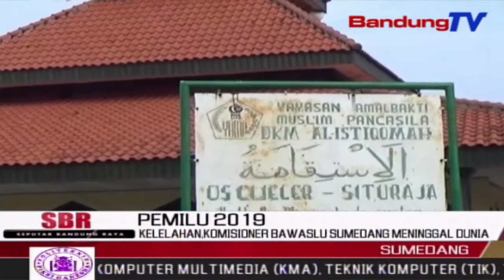Kelelahan, Komisioner BAWASLU Sumedang Meninggal Dunia | SBR | BANDUNGTV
SBR | BANDUNGTV | FARHAT MUMTAZ | Diduga Akibat Kelelahan Dan Sakit,Komisioner Bawaslu Sumedang Meninggal Dunia.Kematiannya Mengejutkan Rekan Kerja Dan Keluarga, Sebab Dua Hari Sebelumnya , Almarhum Masih Beraktivitas Menjalankan Tugas Monitoring Ke Tiap P-P-K- Di Wilayah Sumedang.